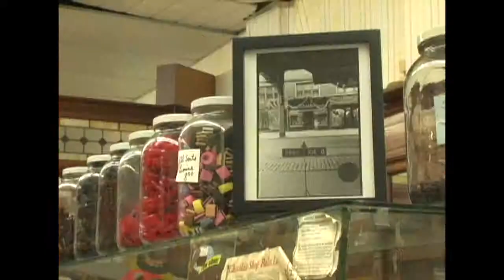Candy Shop in Queens, New York is Still Making Old World European Style Candy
Under the rumbling transit trains of Jamaica Avenue in Woodhaven, Queens, sits a lost slice of Europe, a place where the candies it sells are so unique one would be hardpressed to find them anywhere else in New York City. It is Schmidt’s Candy, one of the only places in Queens still making most of its sweets in-house and by hand.